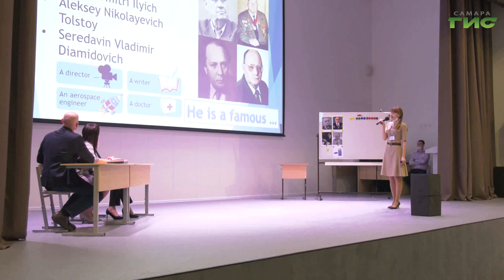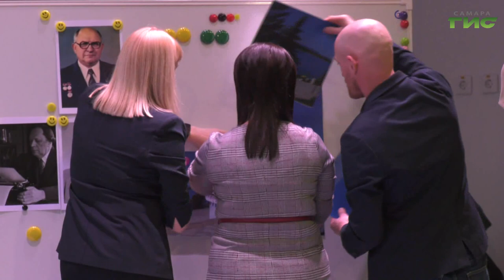В Самаре состоялся финал окружного этапа профессионального конкурса "Учитель года Самарской области"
В Самаре состоялся финал окружного этапа профессионального конкурса "Учитель года Самарской области". И если обычно в конкурсе участвуют преимущественно педагоги по классическим предметам: русскому, математике или, например, физике, то в этом году больше учителей иностранных языков, литературы и физкультуры. Продолжит тему Ольга Хамракулова.